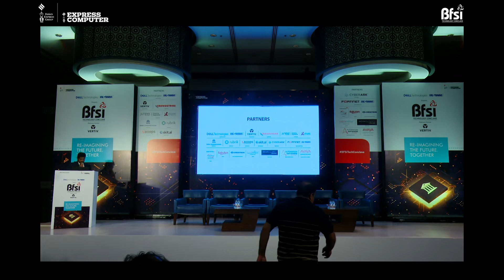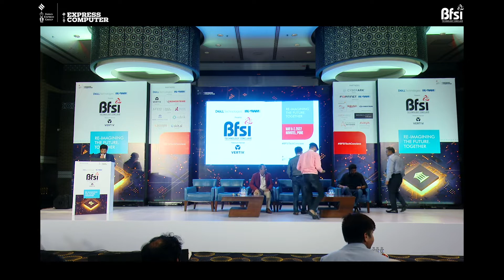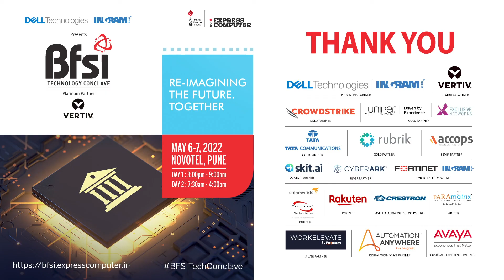PD: Understanding the increasing relevance & preference for Emerging Technologies in the BFSI sector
Panelists in this video:
+ Prasanna Lohar, VP, Digital, Innovation & Architecture, DCB Bank
+ Dipak Nair, CTO, Tata AIG General Insurance Co Ltd
+ Prerak Mehta, CTO , Easy Home Finance Ltd
+ Rishabh Garg, CTO, U GRO Capital Ltd
+ Vijay Vasudevan, CDO & Head Digital Initiatives, Tata Motors Finance
+ KV Dipu, Head - Operations & Customer Service, Bajaj Allianz General Insurance Co Ltd (Moderator)

Key Highlights:
+ Mindset for the digital adoption can be a deal-breaker in the digital transformation journey: KV Dipu, Head - Operations & Customer Service, Bajaj Allianz General Insurance Co Ltd

+ AI, Big Data and blockchain technologies have transformed the banking experience. Many banks are looking to adopt Metaverse and invisible interfaces in times to come: Prasanna Lohar, VP, Digital, Innovation & Architecture, DCB Bank

+ Today Video streaming, AI, Drones and newer technologies are becoming normal technologies for General Insurance: Dipak Nair, CTO, Tata AIG General Insurance Co Ltd

+ We have tried to use maximum fintech technologies in last two years; our focus has been on customer life cycle: Vijay Vasudevan, CDO & Head Digital Initiatives, Tata Motors Finance

+ We need to invest in data engineering, and we also need to explore potential of public cloud and associated technologies: Rishabh Garg, CTO, U GRO Capital Ltd

+ We have made good use AI technologies in our operations; intact entire mortgage industry can think of going Digital completely in near future: Prerak Mehta, CTO, Easy Home Finance Ltd